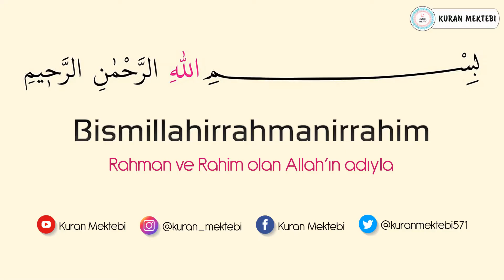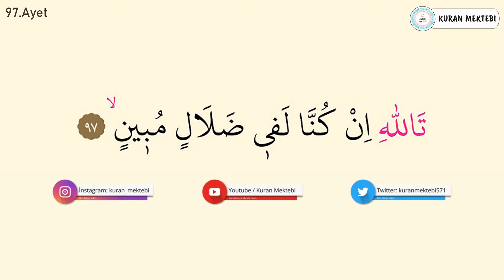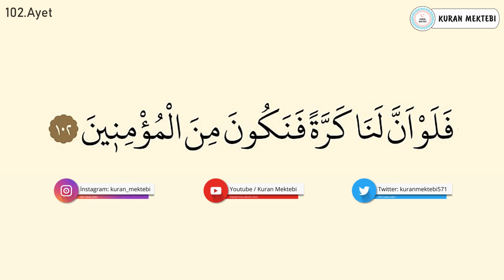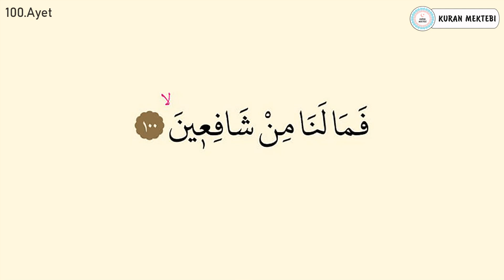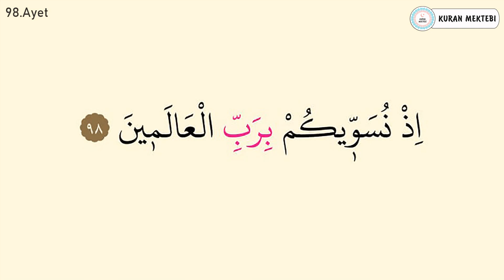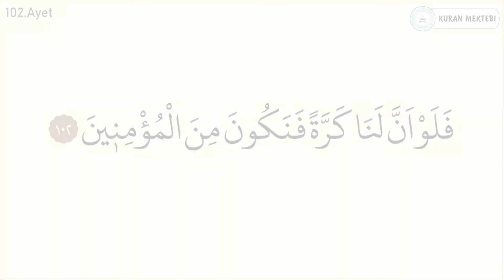Şuara suresi ezberle her ayet 10 tekrar (93-102 ayetler)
Şuara suresi ezberle Mishary Rashid al Afasy videomuzda şuara suresi ezberlemek için 10 tekrar şekilde hazırlanmıştır şuara suresi ezberleme kolay olmaktadır bu şekilde yeni ezberleyenler için özellikle önerilebilir, videomuzda Kuran ezberleyip şuara suresi kolay ezberleme yapabilirsiniz, diğer sure ezberle videolarımız için kanalımızın oynatma listeleri bölümüne bakabilirsiniz.

Memorize surah ash shuara it was edited as 10 repetition for memorizing surah ash shuara in video that called Mishary Rashid al Afasy.it's easy to memorize surah ash shuara.Especially,it can be suggested in this way for elementary.You can memorize quran easily with memorizing surah ash shuara.You can look at playlist of the channel for other videos that called memorize a surah